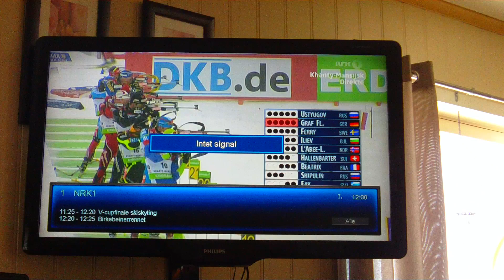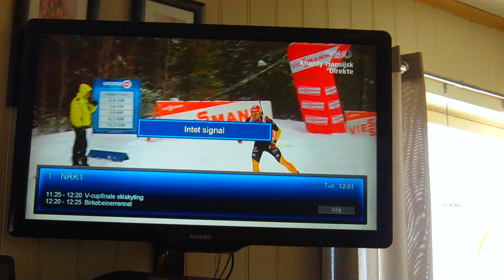Radar slår ut TV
Hver dag siden 2010 har TV'en hatt slike forstyrrelser pga radaren som forsvaret har i Vardø. Har ikke sett et helt TV-program uten slike forstyrrelser, og hakking på snart 2 år.

Når vi ringer sentralbordet på forsvaret tar det to minutter så er TV'en gulle god, men så starter forstyrrelsene igjen etter kort tid. De vil ikke ta tak i problemet selv om dette ble lovet.